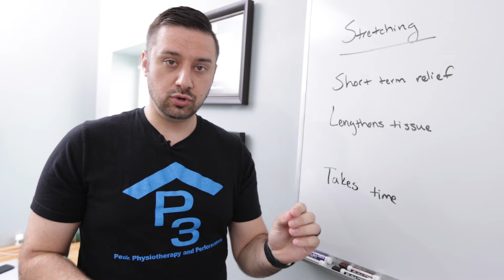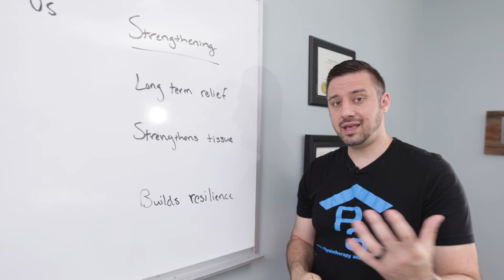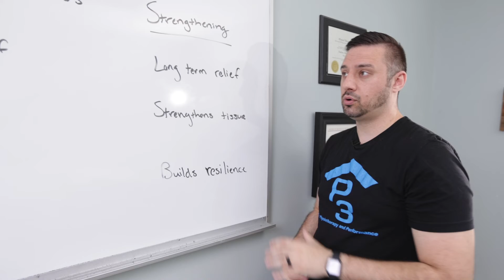Stretching vs. Strengthening Muscles - Which is Better for YOU?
What should you be focusing on?

Stretching your muscles or Strengthening your muscles?

Peak Physiotherapy and Performance

A physical therapy clinic in Canal Winchester, Ohio specializing in the rehabilitation of orthopedic and sports injuries. We treat headaches, back pain, neck pain, jaw pain, tennis elbow, rotator cuff pain, knee sprains, sciatica and disc herniations. P3 uses dry needling, adjustments or joint manipulation, corrective exercise, and cupping therapy to get you back to doing what you love. We serve patients in Canal Winchester, Reynoldsburg, Carroll, Pickerington, Groveport, Grove City, and Columbus.

5209 Ebright Rd #1
Canal Winchester, Ohio 43110

6788 Kilowatt Cir Suite 1,
Blacklick, Ohio 43004

 andrew junak